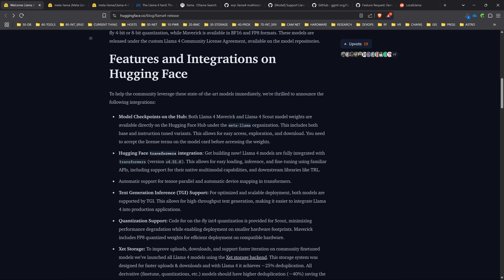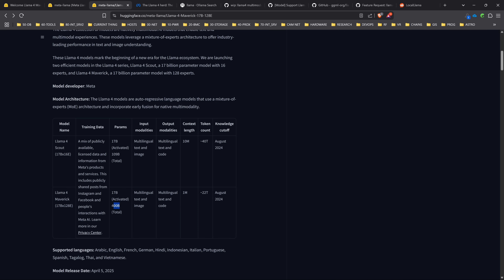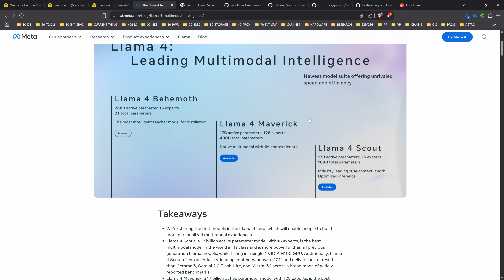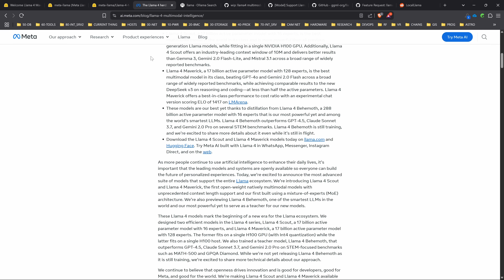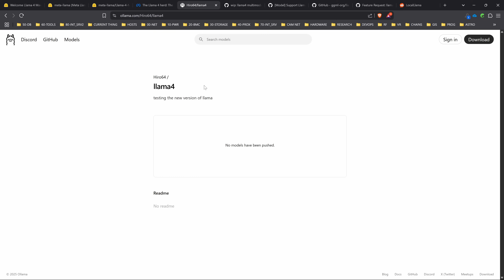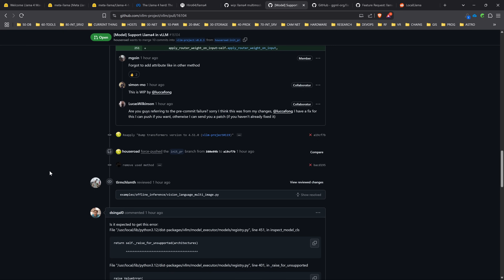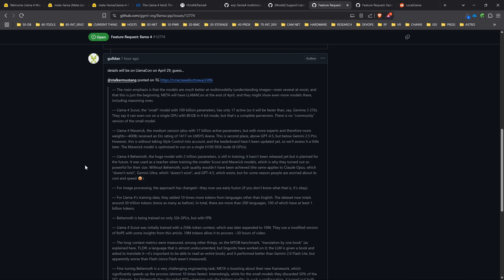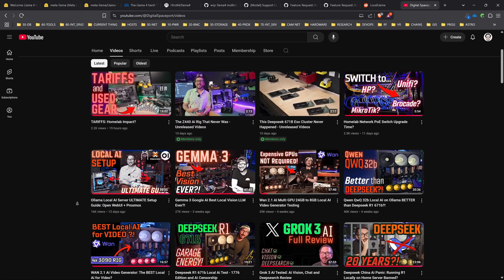Meta Llama 4 Dropped 10 MILLION TOKEN CONTEXT?!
Llama 4 from Meta Ai just dropped, but CAN you host it locally yet with its 10M token CTX?

Written Build Guide with all the Updated AI Rig Component Options and Benchmarks

PARTS
AMD 7V13 (newer, faster vs 7702)
RTX 3090 24GB GPU (x4)
256GB (8x32GB) DDR4 2400 RAM
4i SFF-8654 to 4i SFF-8654 (x4, not needed for H12SSL-i)

Chapters
0:00 Llama 4 LLM Release
1:33 Llama 4 Huggingface Reject
2:26 Scout and Maverick Explained
4:30 Ollama Llama 4
6:18 vLLM Llama 4 local ai
7:20 llama.cpp llama 4
7:53 Locallama llama 4 reception
8:50 Openrouter DOES have it available